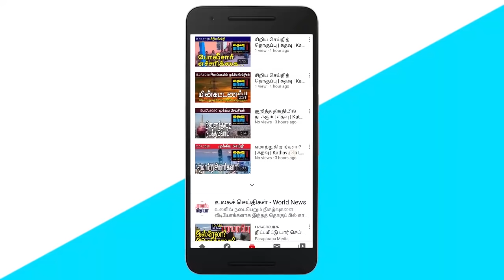கதவு மீடியாவின் அதிகாலைச் செய்திகள் | Sri Lankan News in Tamil | Kathavu Media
1. Request to the Election Commission, Speaker Mahinda Yapa Abeywardena to take legal action against Lohan Ratwatte.

2. Hemantha Herath states that the health card related to the vaccine has not been implemented.

3. Dismissed from the post of Secretary, Finance Board of the Central Bank.

4. Fabian Salvioli reports that the human rights situation has suffered a major setback.

5. The Sinhala Ravaya organization insists that Lohan Ratwatte's crime should be punished immediately.

6. Permission to open bars.

7. Illegal sand miners arrested in Mudaliar Kamam area.